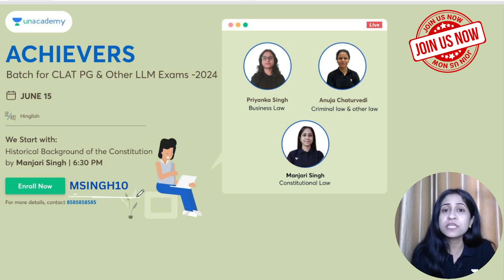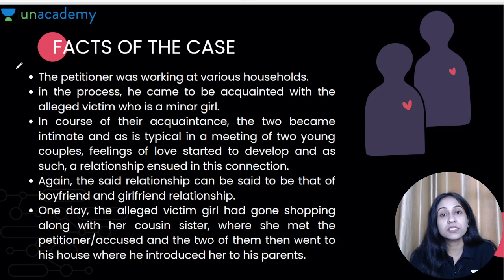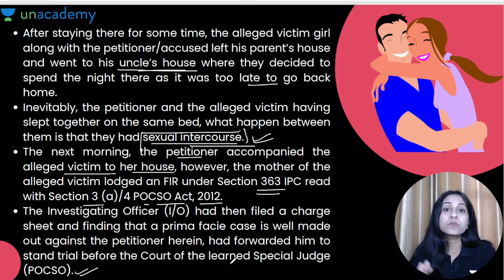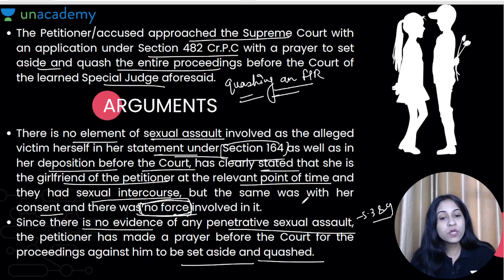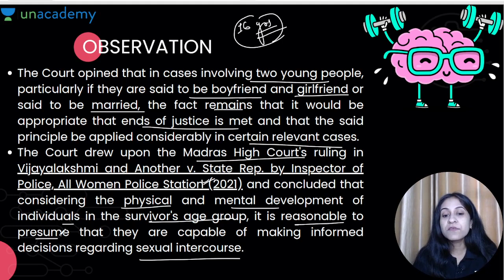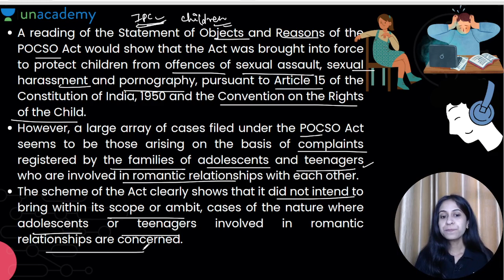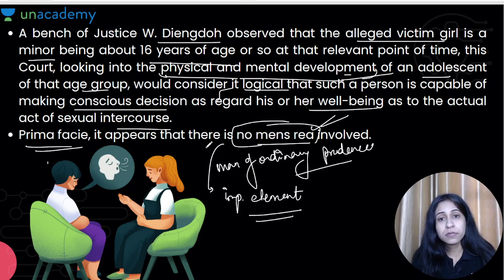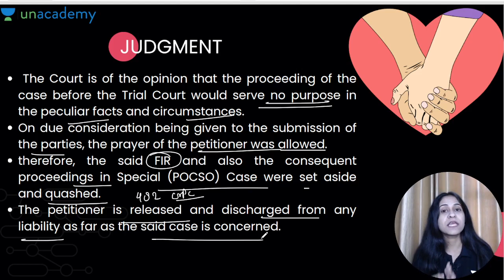Daily Case Law Analysis : John Franklin VS State of Meghalaya and Another | POCSO | Child Abuse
The Meghalaya High Court in the case John Franklin Shylla v. State of Meghalaya and Another observed and has held that the 16-year-old is capable of making a conscious decision with regard to an act of sexual intercourse, wherein the court quashed an FIR for offences under section 3 and section 4 of POCSO Act which pertains to penetrative sexual assault on a minor.
The bench headed by Justice W. Diengdoh in the case observed that the said court is looking into the physical and mental development of an adolescent of that age group, while referring to minor of around 16 years of age, would consider it logical that such a person being capable of making conscious decision as regard his or her well-being as to the actual act of the sexual intercourse.

In this session, Manjari Singh Ma'am would be sharing a complete walkthrough about in and out of the case.

Daily Case Law Analysis : John Franklin VS State of Meghalaya and Another | POSCO | CLAT PG 2024